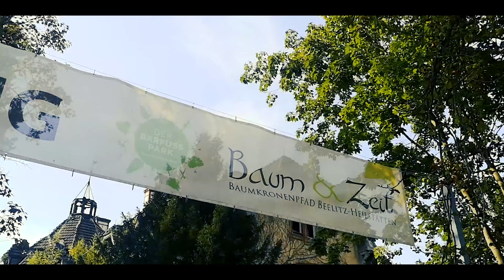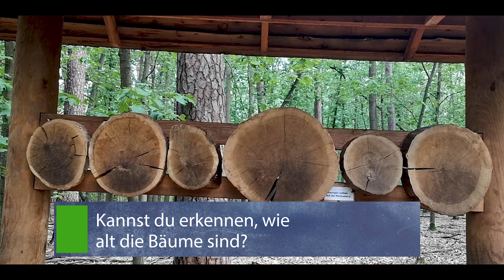Barfußpark Beelitz Heilstädten - Kevin Erkundet Berlin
*Das Video wurde aufgenommen, als noch kein Lockdown wegen Covid war*

Schon mal vom Barfußpark von Beelitz gehört? Nachdem ich dort war, muss ich sagen, es ist auf alle Fälle ein Besuch wert, denn es ist cool seine Sinne mal wieder zu reizen bis auf äußerste.

Schau dir aber an, was ich genau dort erlebt hatte

Mein Equipment:
Nikon D7500 =